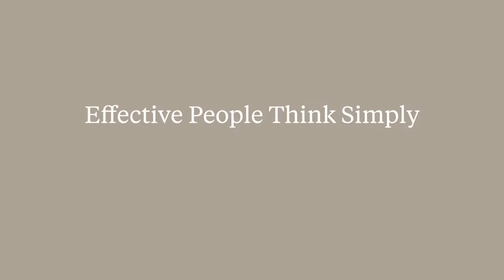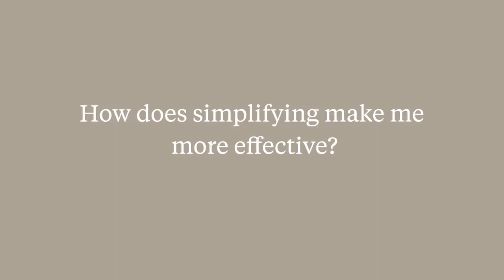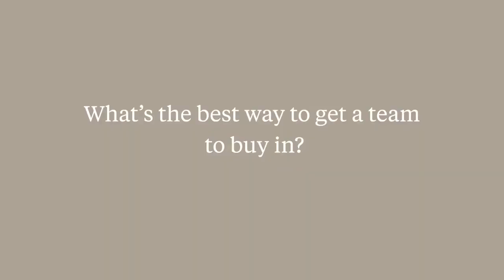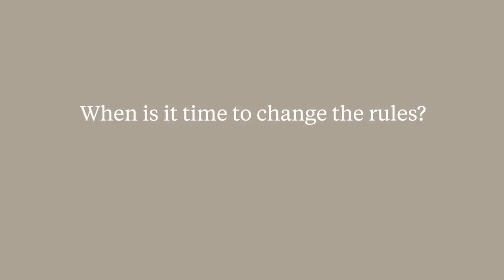Kathleen Eisenhardt: Effective People Think Simply